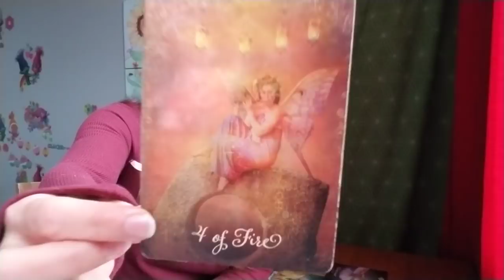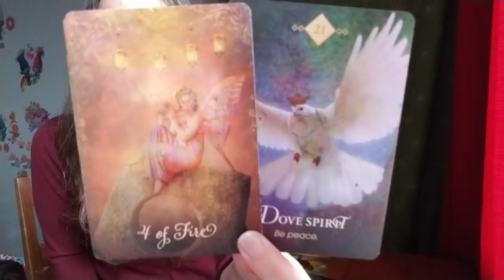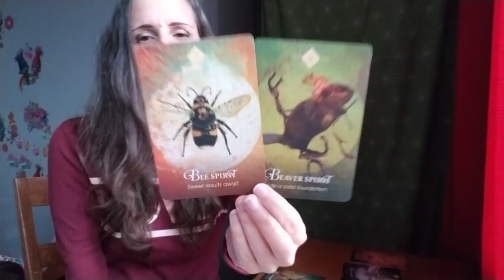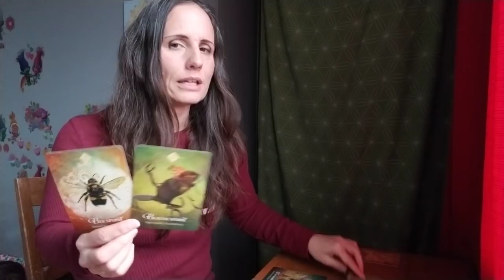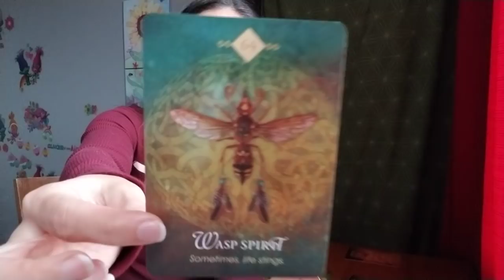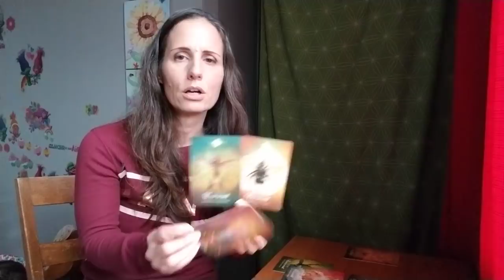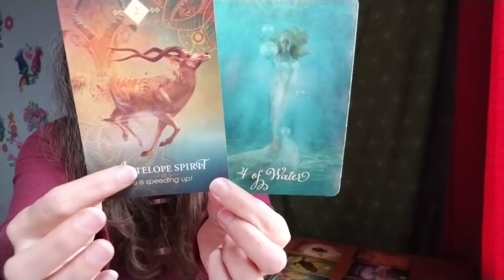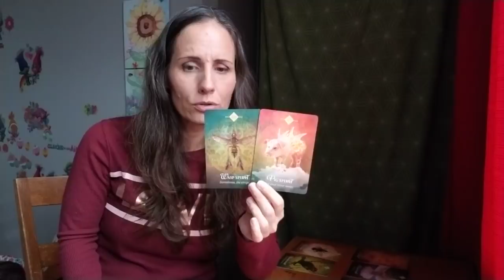Sagittarius - Your genius is showing.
***I no longer offer private readings***